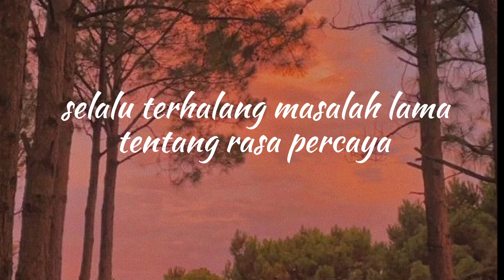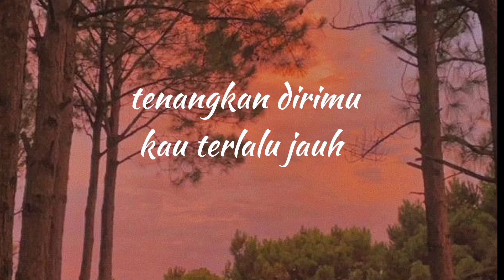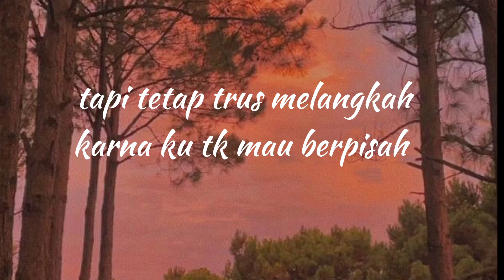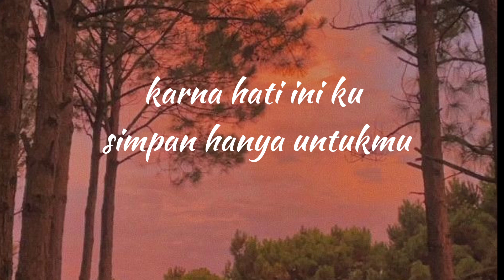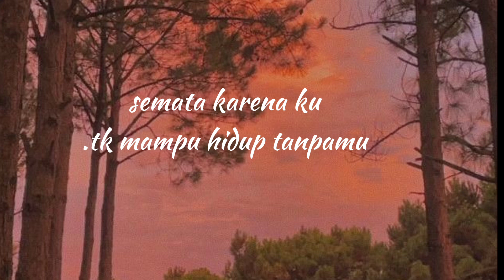lirik lagu~SEMATA KARNA MU~Mario G Klau